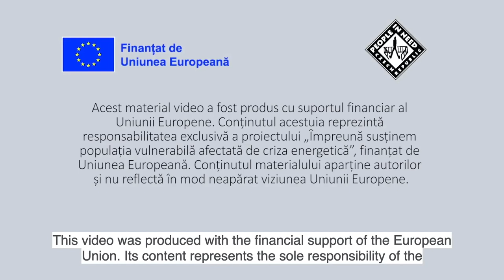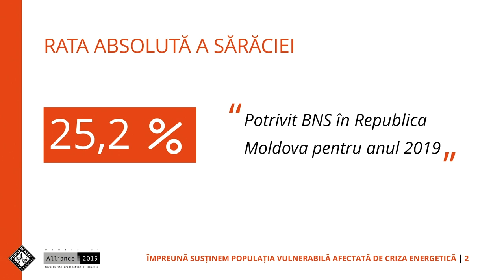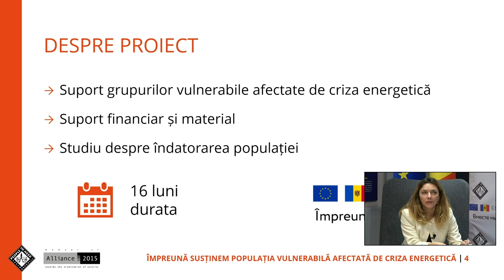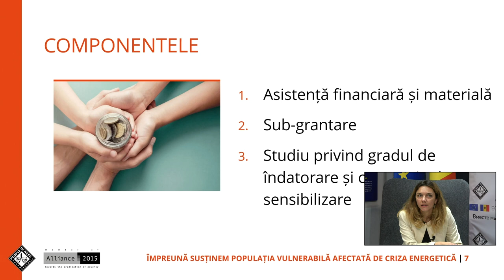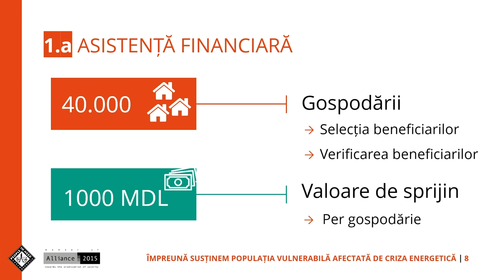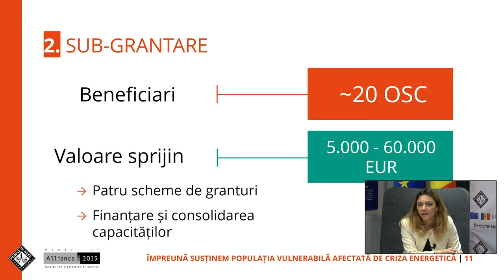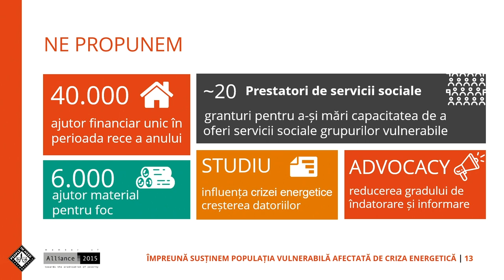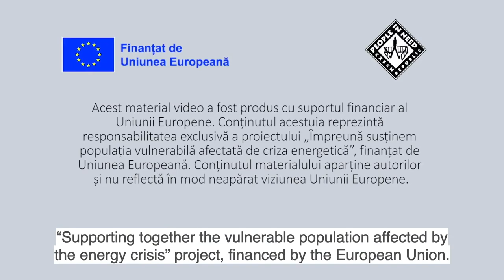Lansarea proiectului „Împreună susținem populația vulnerabilă afectată de criza energetică”